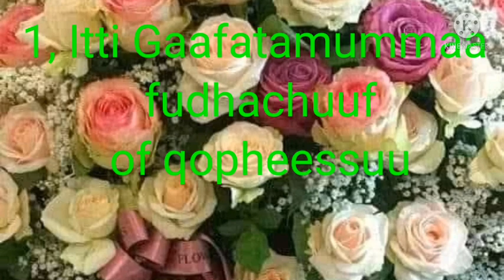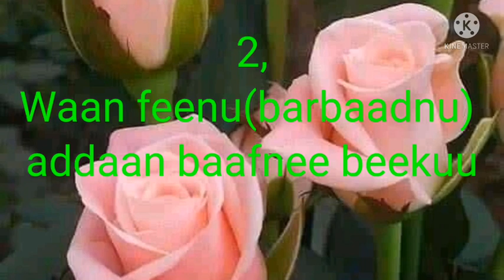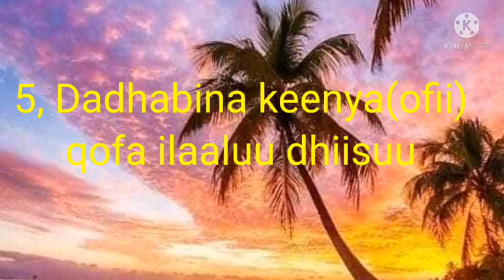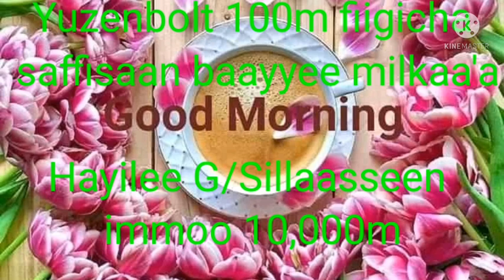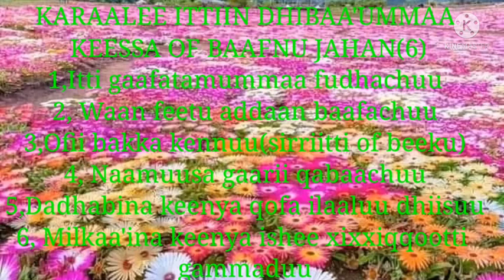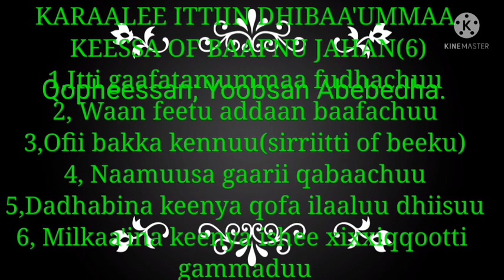KARAALEE ITTIIN DHIBAA'UMMAA OFIRRAA BALEESSINUU 6 MOTIVATINAL SPEACH IN AFAAN OROMOO9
KARAALEE ITTIN DHIBAA'UMMAA OFIRRAA BALEESSINUU JAHAN 6
 1,Itti Gaafatamummaa fudhachuu
 2,Waan feenuu ykn barbaadnuu dursaa beekuu
3, Of beekuu ykn ofiif bakka sirrii kennuu,of tuffachuu irraa of qusachuu
4,Naamusa gaarii qabaachuu
5,Dadhabina keenya qofaa ilaaluu dhiisuu
6,Milkaa'ina keenya ishee xixxiqqootti gammaduufi of dinqisiifachuudha waan dhageeffataniif guddaa galatoomaa!